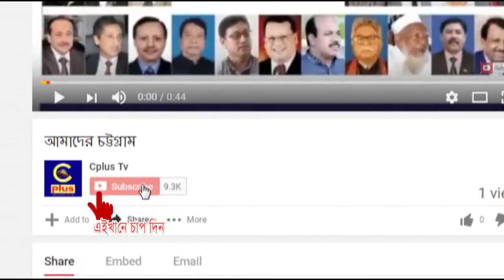দুবাই আবির আওয়ামী যুবলীগের উদ্দ্যেগে ইফতার ও দোয়া মাহফিল